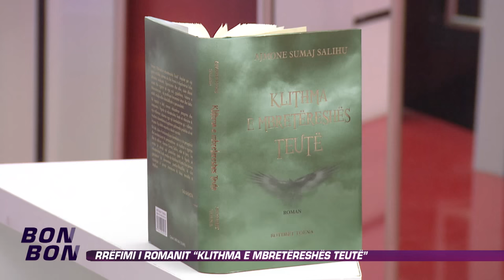Rrefimi i romanit "Klithma e Mbretereshes Teute" 21.11.2015